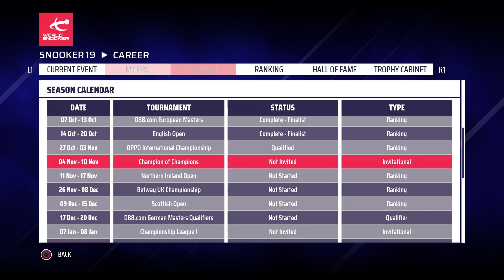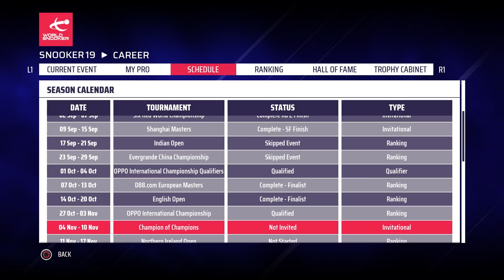Snooker 19 Ronnie O’Sullivan Career Mode #40 | CHAMPION OF CHAMPIONS!